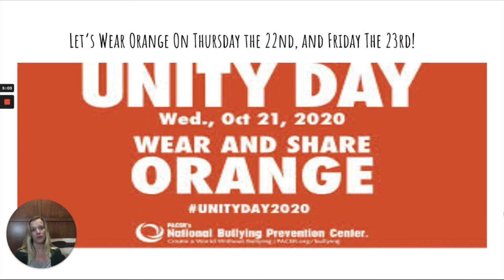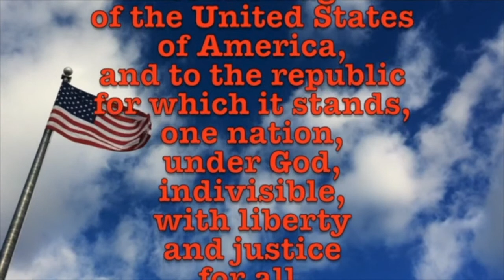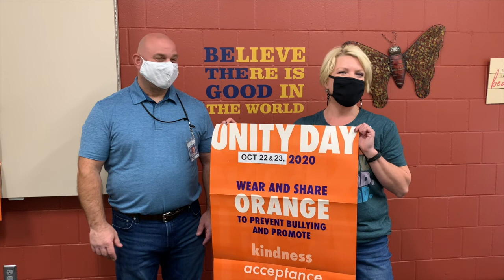October 20, 2020 Unity Day